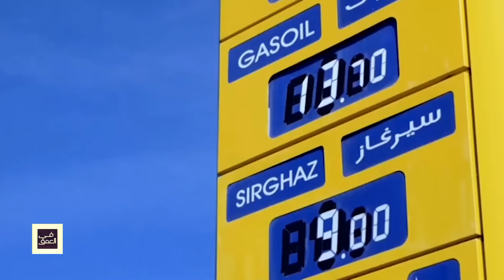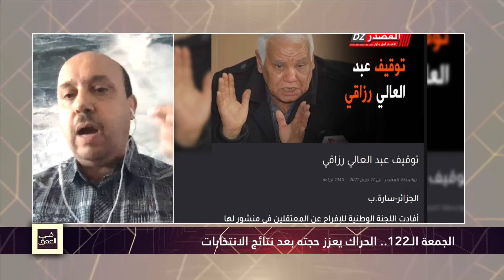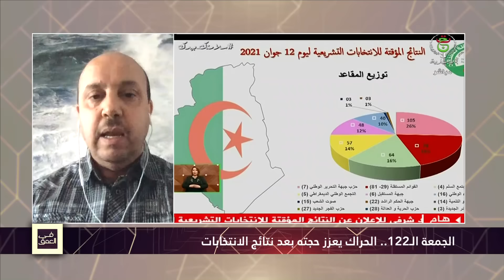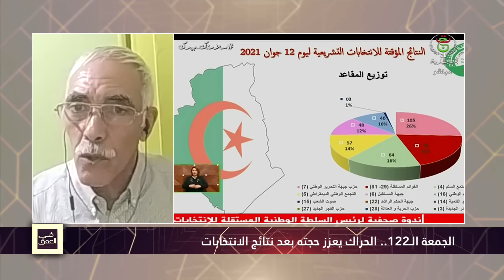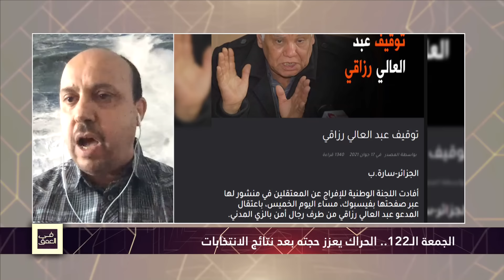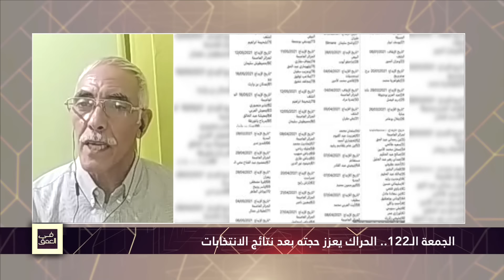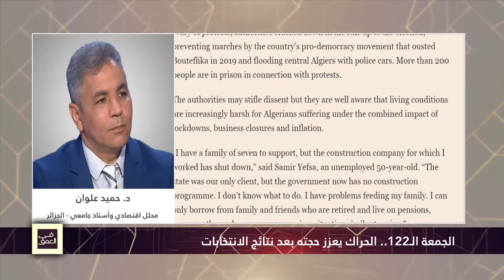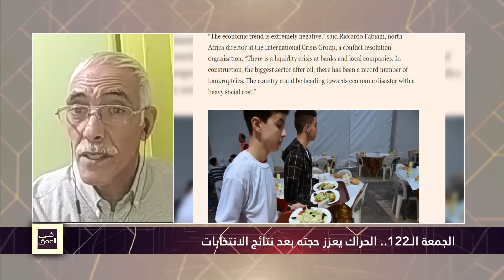الجمعة الـ122.. الحراك يعزز حجته بعد نتائج الانتخابات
تقديم: جمال الدين طالب
مع: جاب الله سايغي/محمد بورزام/مصطفى عطوي/د.حميد علوان